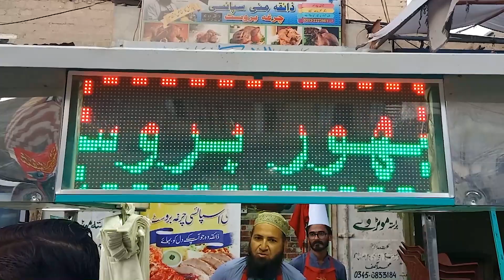Orangi ka sub se famous Broast | Zaiqa Spicey Broast ||Vlog#107|| Aqeel Pathan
Hello everyone, today we are going to Orangi's most famous ziaqa spicy broast. This is a 5-year-old broast shop, but the broast was amazing and delicious. So that's why people go crazy for spicy broast. The good news is that the price is very reasonable, making it easy to eat for poor or rich people.

Address: Chota khyber gate frontier chowk near metrovil site area karachi.

THANKS..